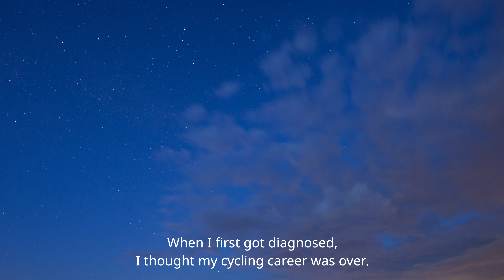I did not give up on my dream after my diabetes diagnosis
Diagnosed with Type 1 Diabetes when he was 15 years old, Matyas Kopecky has not let it hold him back. Fortunate to be surrounded by a strong group of supportive family and friends, his first thoughts were “What about my cyclo-cross race at the weekend?!”

Matyas is now 20 years old and in his second year as a professional cyclist with Team Novo Nordisk and picked up an impressive 6 top tens in 2023, including one in World Tour Race Tour of Poland.